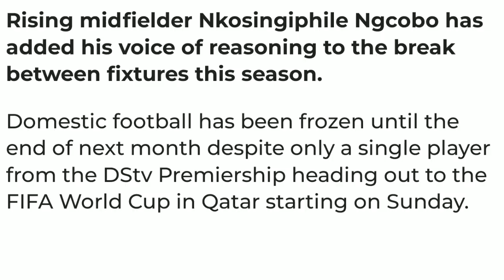Psl news][Kaizer Chiefs & Orlando Pirates Latest News]✓